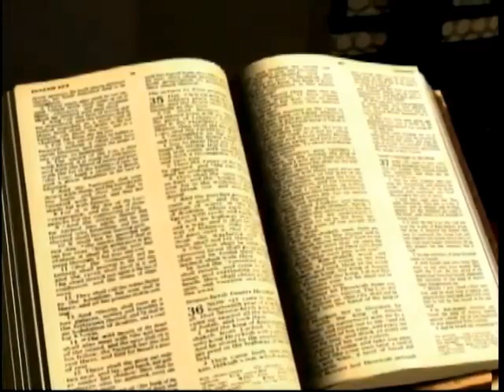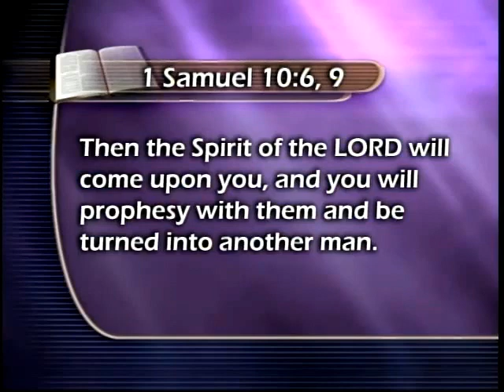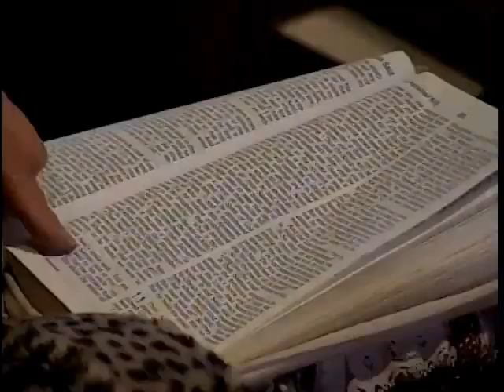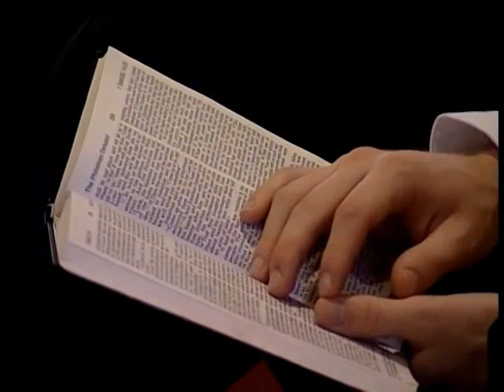Stephen Bohr - Wielkie odstępstwa w Biblii - 07 Nieposłuszeństwo jest jak czary [Lektor PL]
Jeśli chcesz i możesz, wesprzyj moją działalność: Samuel Bukowski, nr konta: 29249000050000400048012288, tytułem: Darowizna

Studium biblijne z cyklu: "Wielkie odstępstwa w Biblii".
07. Nieposłuszeństwo jest jak czary

Tytuł oryginalny:
Great Apostasies Of The Bible.
07. Rebellion is as Withcraft

Tragiczna historia króla Saula wydaje się być często pomijana przez wielu współczesnych chrześcijan. A jednak stanowi ona doskonały przykład tego, co stanie się z człowiekiem, który pomimo nawrócenia, pielęgnuje grzech w sercu i trwa w nieposłuszeństwie. Czy ten, kto lekkomyślnie odrzuca prowadzenie Ducha Świętego może z równym powodzeniem oprzeć się wpływom demonów?